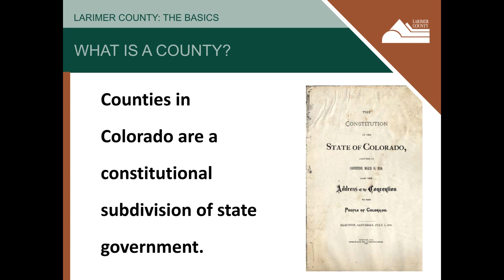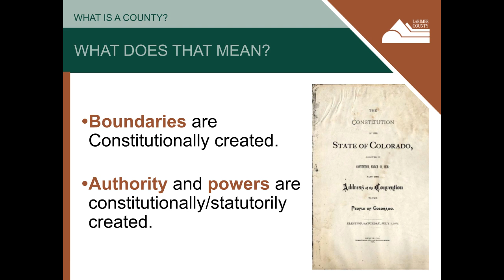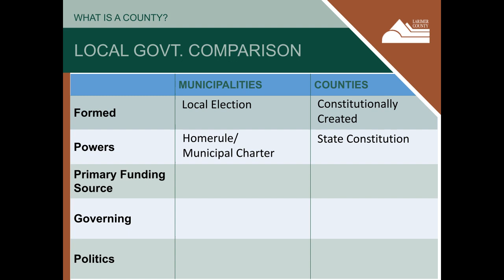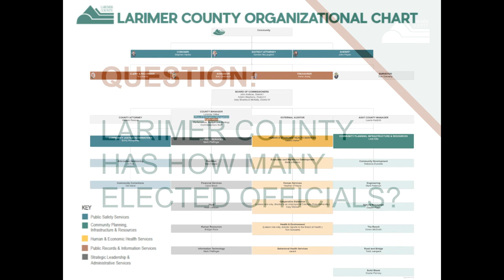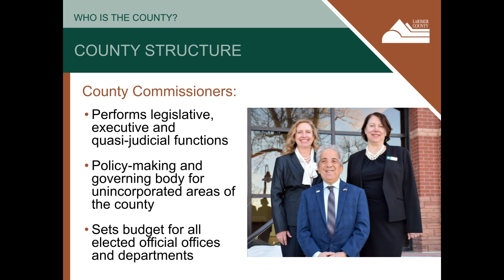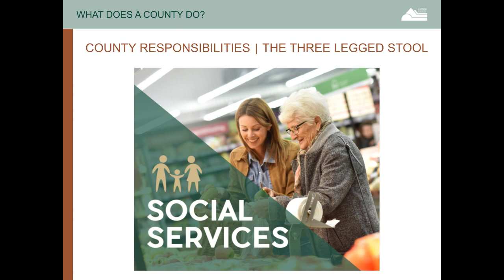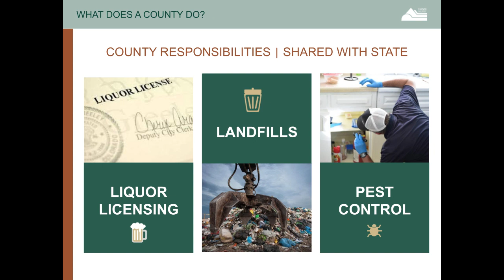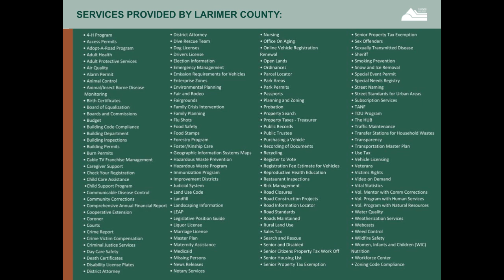Larimer County Basics: An Overview of County Governance in Our Community.